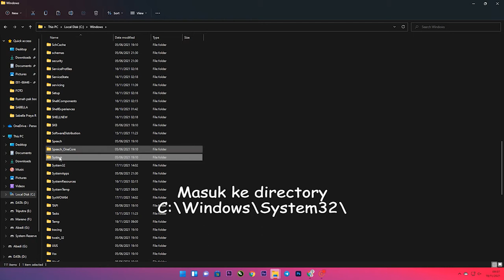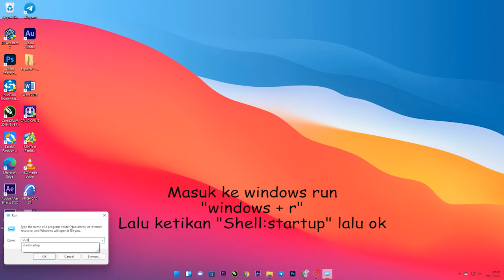Cara mengatasi Windows search tidak bisa atau tidak berfungsi di Windows 10 dan Windows 11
Semoga dapat membantu permasalahan anda yang sedang kebingungan search box tidak bisa digunakan atau berfungsi sebagai mestinya.